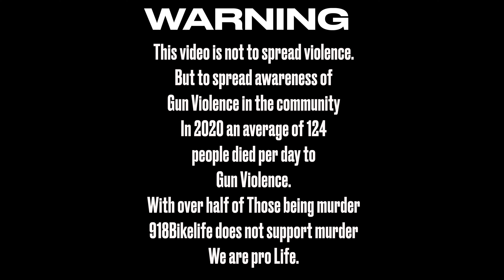Hotboi Terry x Soulful Shot by Acepreloaded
Come take a look at Tulsa oklahoma Artist and 918BikeLife member Hotboi Terry. As he Raps his single Soulful and do multiple tricks on his ATV with other member of 918Bike Life come view the excitement as they ride in the city streets of Tulsa Oklahoma to help Get the Gun violence down and put the bikes up. This video was Filmed and Edited by Acepreloaded Productions.